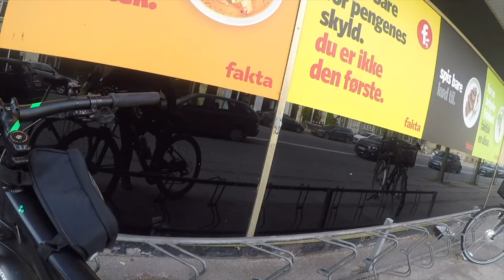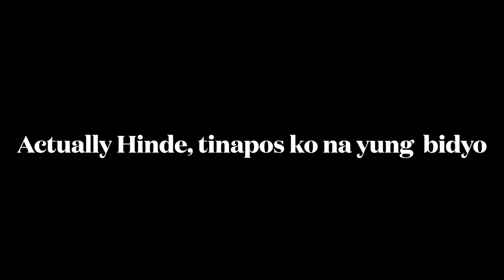Chill bike lang sa Denmark, pero hinarang ng deer! Jægersborg Dyrhavn at Bellevue Strand trip!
Random bike ride, first went to the beach then to Jægersborg Dyrhavn

Visit Kap.Com's Facebook Page soon!